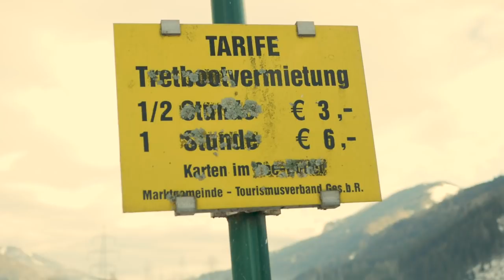Manfred & Jens: Sommer auf Sylt Teaser